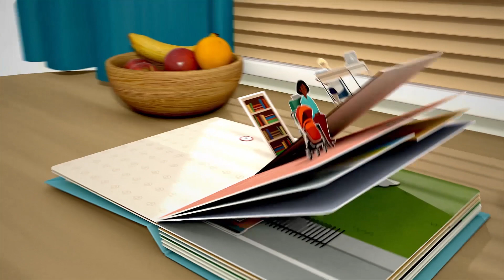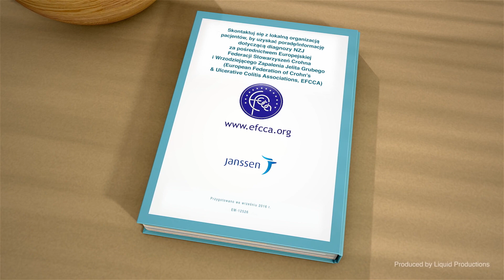Moja droga z NZJ: Życie po diagnozie NZJ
Dla wielu osób rozpoznanie nieswoistego zapalenia jelit (NZJ) może być trudnym i przytłaczającym doświadczeniem. Nie tylko dla samego chorego, lecz również dla jego bliskich. Przeczytaj więcej o chorobie Leśniowskiego Crohn’a na naszej stronie internetowej
Ważne jest, żeby pacjenci byli w stanie ruszyć naprzód po diagnozie. Muszą mieć świadomość, że dalsze życie z tą chorobą jest możliwe. Film „Moja podróż z NZJ: życie po diagnozie NZJ” oparty jest na doświadczeniach życiowych osób z NZJ i zawiera porady oraz propozycje pozytywnych działań, które chorzy mogą podjąć, patrząc w przyszłość.
Film został wyprodukowany przez firmę Janssen we współpracy z Europejską Federacją Stowarzyszeń Choroby Crohn’a i Wrzodziejącego Zapalenia Jelita Grubego (EFCCA). Więcej informacji na temat EFCCA można znaleźć na stronie